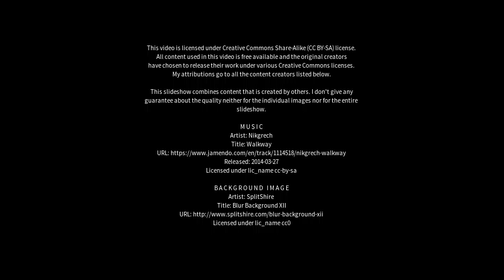Best places to visit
Best places to visit - Trinity Beach (Australia) Best places to visit - Slideshows from all over the world - City trips, nature pictures, etc.